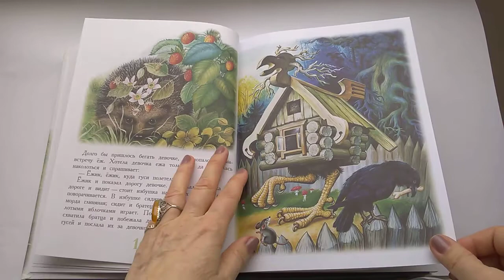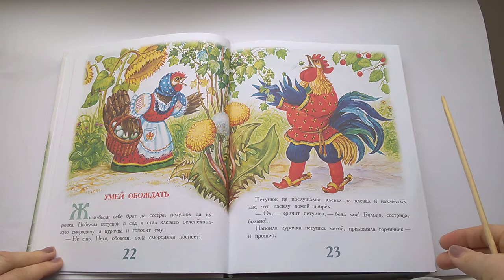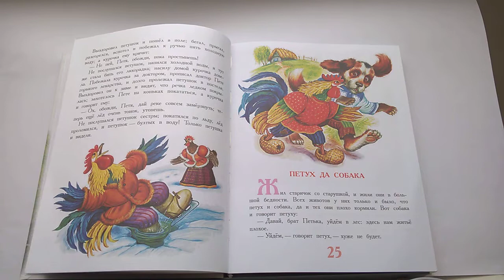48 Умей обождатьК.Д.Ушинский 100 Сказок, сказки любимых писателей Почитай-ка